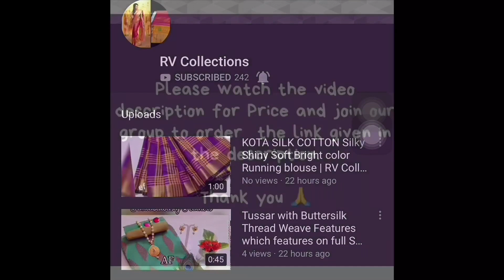Latest design Blouses On Cash On Delivery | RV Collections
Jamdani Sarees,
bridal sarees,
kuppadam sarees,
uppada sarees,
chiffon sarees,
chettinad sarees,
Wedding sarees,
Party wear sarees,
Banarasi sarees,
Bangalore silk sarees,
Linen Sarees,
Ikkat sarees,
Two tone sarees,
Hadloom sarees,
Organza sarees,
Organsa sarees,
half sarees,
Rayon Kurtis,
Bandhani Sarees,
saris,
Daily wear sarees,
Blouse designs,
Bridal sarees,
Marriage collections,
latest sarees,
lehanga designs
gotapatti sarees
organza sarees
sarees
rv collections Sarees
sana silk